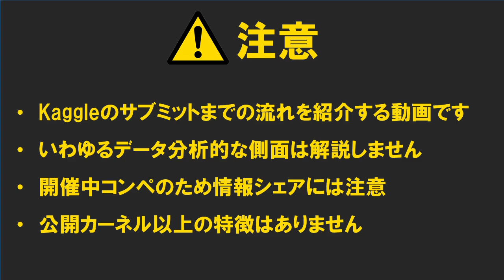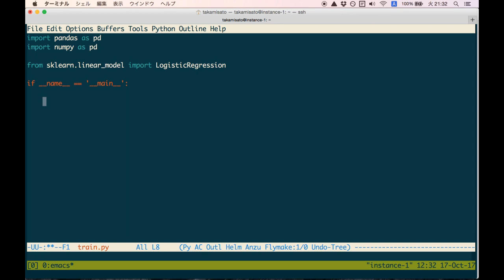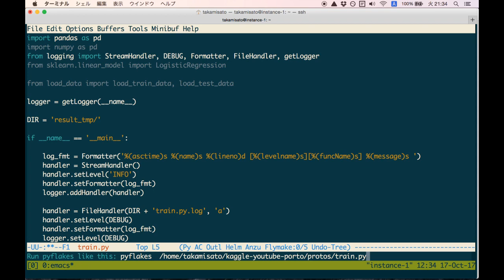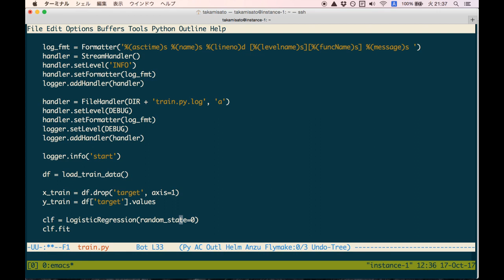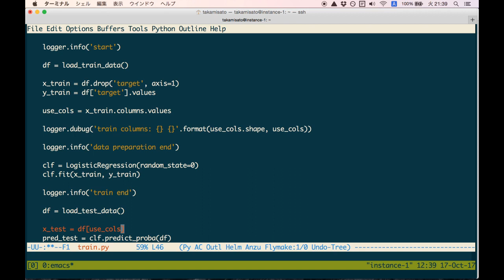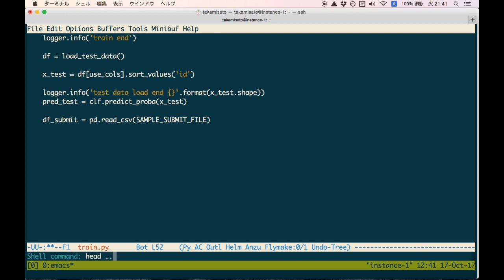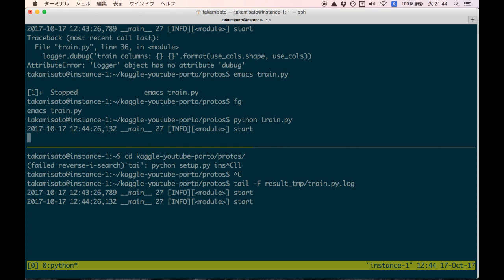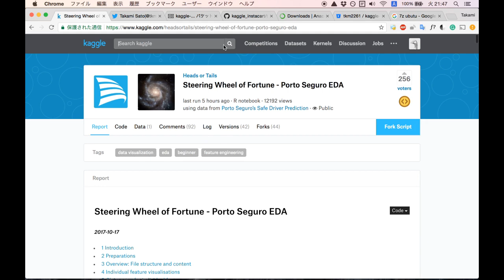Kaggle入門 Porto Seguroコンペ Part.3 (ロジスティック回帰)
１から環境を構築して、Kaggleの実際のコンペでサブミットまで紹介する動画その3
※一発撮りのためコメントいただいても本シリーズでは反映できません。